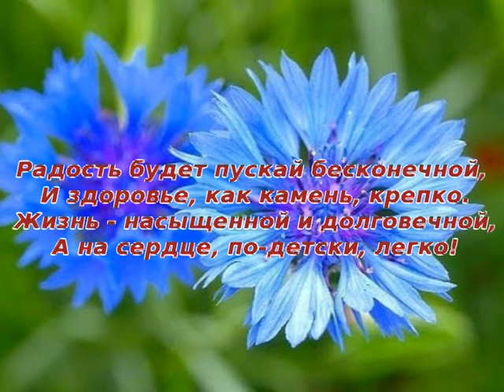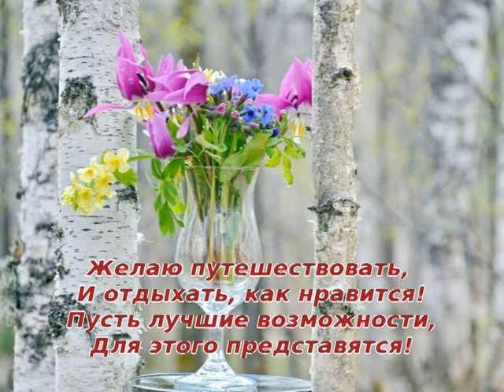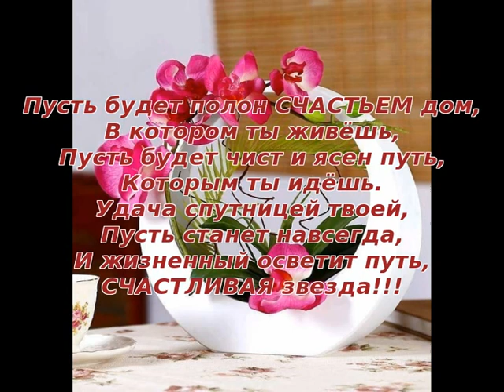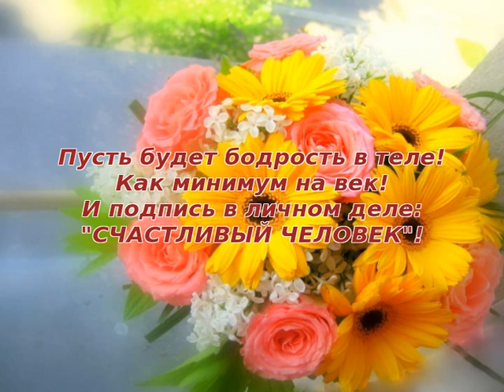24. Только для тебя... Красивое поздравление с Днём Рождения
Пусть мир, без всякой сложности,
Любовью очаруется.
Пусть все твои возможности,
Легко реализуются...
Замечательное поздравление в стихах на День Рождения.